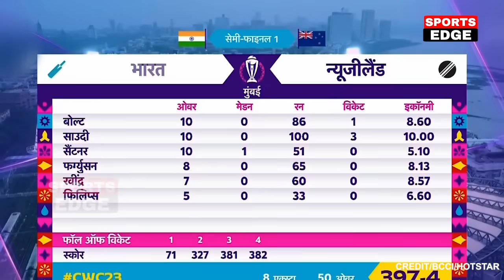India vs Newzealand World cup 2023 Semifinal full highlight, IND vs NZ Full Match Highlights, Shami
india vs new zealand semi final world cup 2023 highlights
india vs new zealand world cup 2023 semi final full match highlights
india vs nz world cup semi final 2023 highlights
india vs new zealand icc world cup semi final 2023 highlights

india vs new zealand world cup 2023
india vs new zealand semi final world cup 2019
india vs new zealand live match today
india vs new zealand semi final world cup 2023